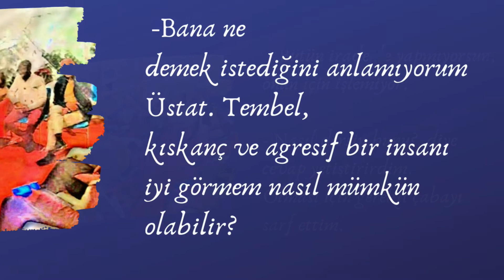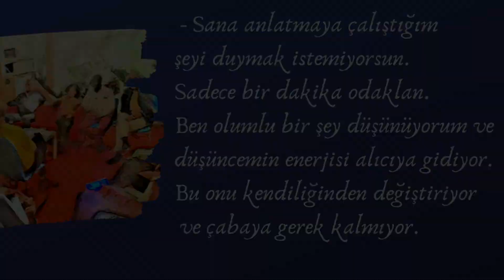K.Lykiardopoulou hanim kendi yazdigi “Üstat” kitabından bir alıntı okuyor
(Kitabin 'Yasam, Ögretmenimiz' bölümünden)

Kendi yazidigi “Üstat. İlk kavramlar, ilk deneyimler" kitabinin bu altintisinda
Bayan Klairi Lykiardopoulou, Omilos kurucusu şair ve filozof
Dimitris Kakalidis ile yaptığı ilk tartışmalardan birini canlı bir şekilde
anlatıyor. Kitapta Kakalidis'ile ilk kez tanistiginda yaninda yasadigi gerçek olaylardan bahsediyor.
Kakalidis'in felsefi ve felsefenin pratik uygulamasi üzerin kurulan rehberligi ile
yaşamın bilinçli
bir öğrencisi olmaya ve kendini tanımaya çalışmaya başladı.
Kitapta geliştirilen tüm konularda yazar, konulari
uygulamaya koydugu icin
yasadigi her deneyimden bahsediyor. Çünkü bu konular sadece günlük hayatta pratige
uygulandiginda dogrulanir ve
her bilinç alanı böylelikle kurulur.
“Üstat. İlk kavramlar, ilk deneyimler" 4 ciltli "Üstat" serisinin ilk cildidir.